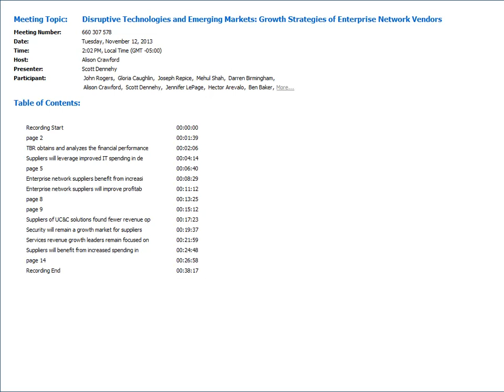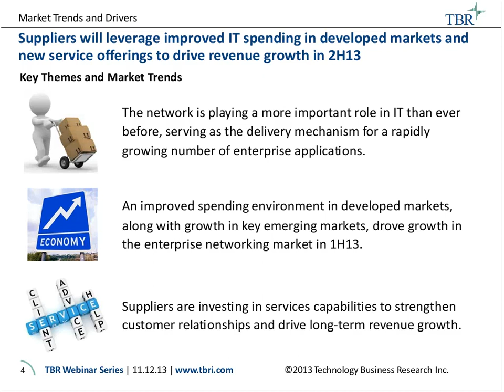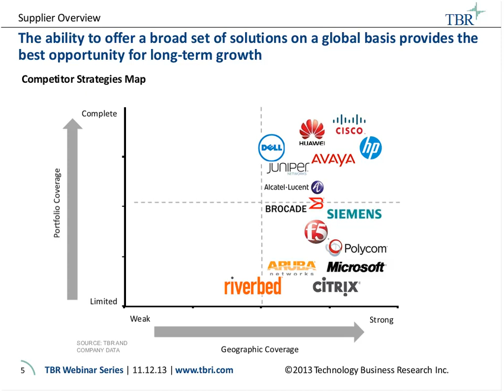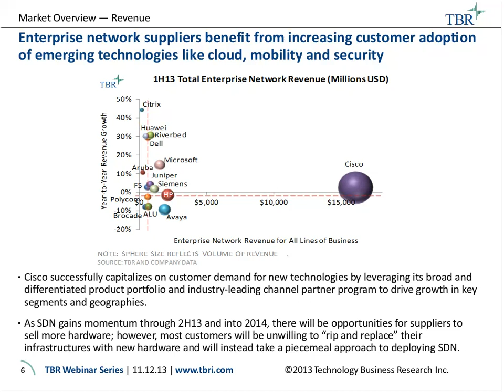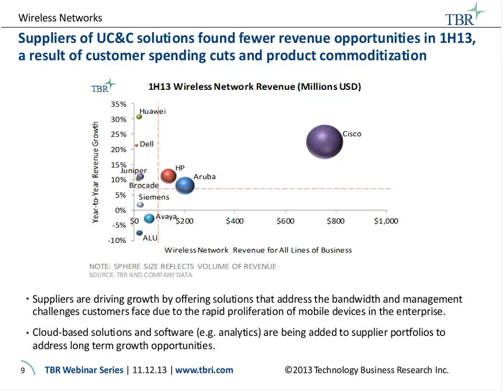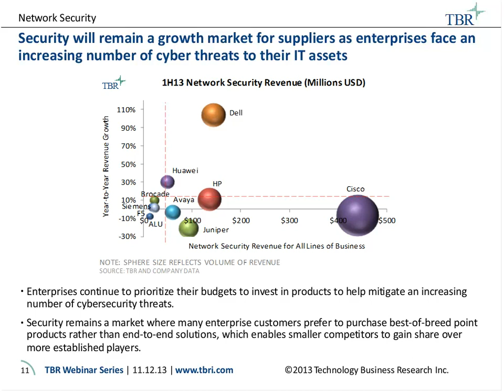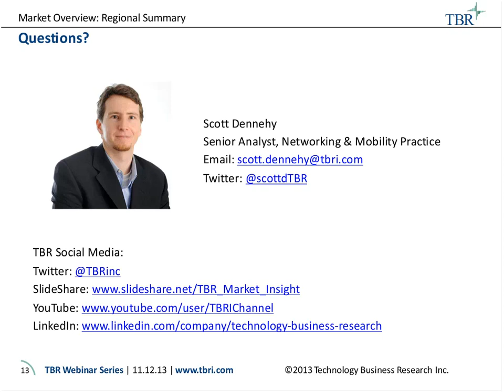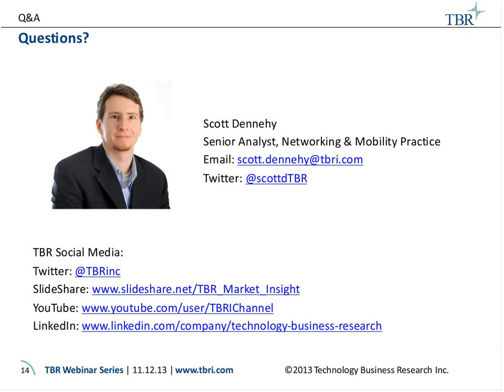Disruptive Technologies and Emerging Markets Growth Strategies of Enterprise Network Vendors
The TBR Networking & Mobility research team recorded a webinar on Tuesday, Nov. 12, 2013, recapping vendor performance and market trends as reported in TBR's Enterprise Network Vendor Benchmark.

Senior Analyst Scott Dennehy shared his perspective on the latest results and provided webinar attendees with additional insight to vendor performance and the future of the enterprise networking market. He then fielded questions from the audience related to this research.

Questions for discussion will included:

• Which vendors are the market leaders in key segments such as routing and switching, security, wireless LAN and unified communications?
• How are emerging trends such as cloud, mobility and software-defined networking (SDN) affecting vendor opportunities?
• Which geographic regions are providing the best opportunities for revenue growth?

Companies covered in TBR's Enterprise Network Vendor Benchmark:
Alcatel Lucent, Aruba Networks, Avaya, Brocade, Cisco Systems, Citrix, Dell, F5 Networks, Hewlett Packard, Huawei, Juniper Networks, Microsoft, Polycom, Riverbed Technology, Siemens Enterprise Communications (including Enterasys)